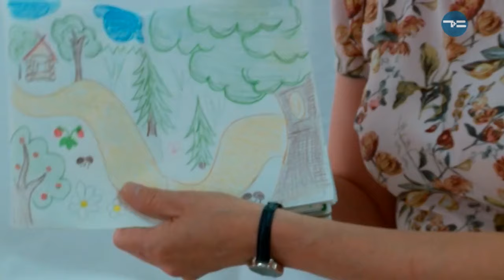ДЕТИ И КНИГИ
жили-были дед и баба... Сегодня в Тюменском детском саду проверили, знают ли малыши сказку "Колобок". В этом им помогли герои популярных сказок. Ребят учили делать книжки своими руками. Что из этого вышло, смотрите далее